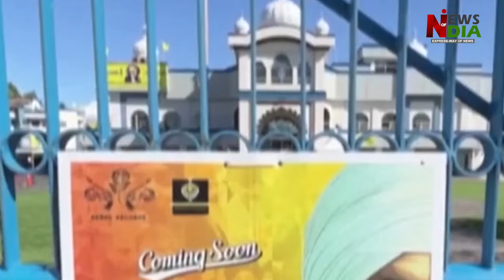Bad days are coming for Trudeau, for the first time he admitted that Khalistanis are in Canada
Bad days are coming for Justin Trudeau, for the first time he admitted that Khalistanis are in Canada